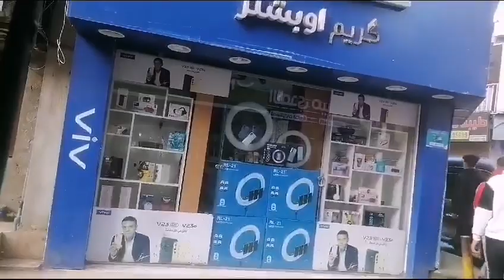جولة في شوارع البلد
جولة شوارع البلد
جولة في السنبلاوين
جولة في المدينة